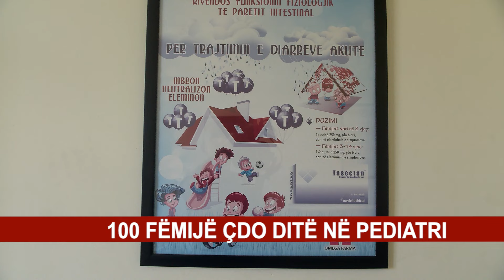100 FËMIJË ÇDO DITË NË PEDIATRI